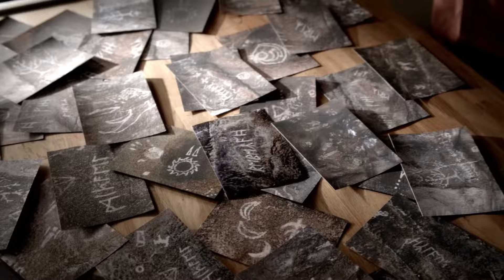Alaric Studies The Carvings, Elena Trains With Damon - The Vampire Diaries 3x08 Scene